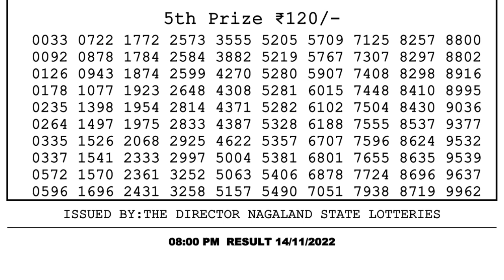Dear Lottery Sambad 8pm today 14.11.22 Nagaland State Lottery Result